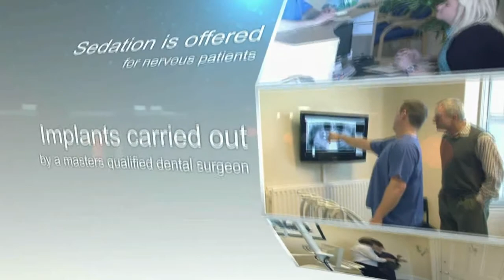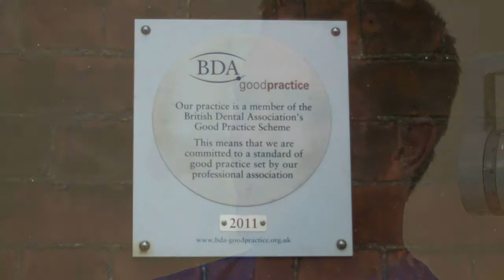East Yorkshire Dental Services Beverley